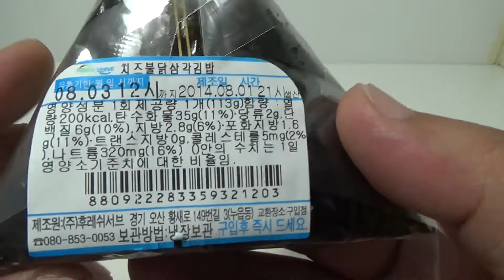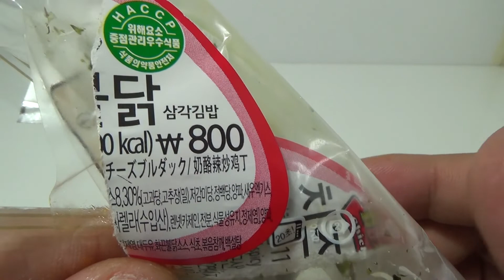BBQ치킨 치즈불닭 삼각김밥, GS25편의점에서 판매하는 제품 시식기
삼각김밥은 별로 안좋아하지만 bbq chicken이라는 이름을 보고 800원에 구입을 해봤는데, 뭐 여전히 밥만 많고, 들어있는 닭의 양은 얼마 안되어서 전반적으로 좀 퍽퍽한 느낌입니다.
치즈불닭이 있는 부분은 괜찮기는 하지만, 이 제품보다는 삼각김밥 자체에서 크게 벗어나지 못한것이 아쉬운듯 하네요~
참고해서 드셔보시고 싶은 분은 드셔보시길 바라겠습니다~